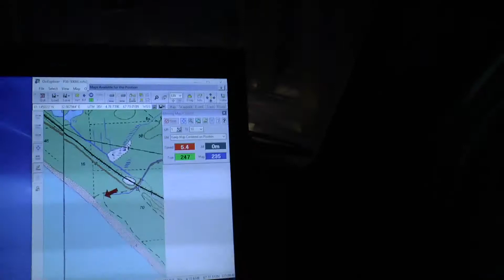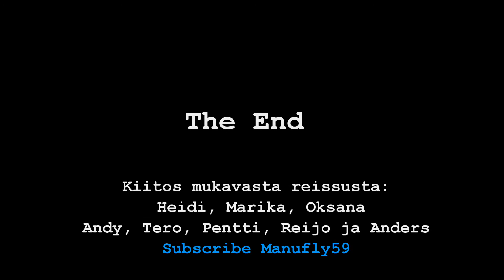Pääsiäissafari 2017 - Petroskoi Aunus 4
In last part we arrive late at snowy beach of Ladoga. Next day we found church ruins and drive back to border and direct to Finland.